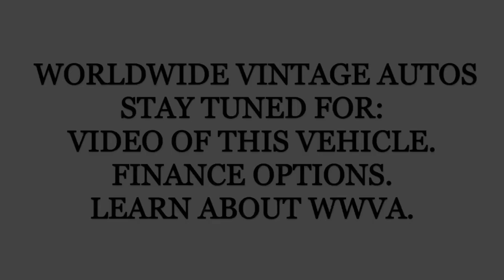2015 DODGE CHARGER